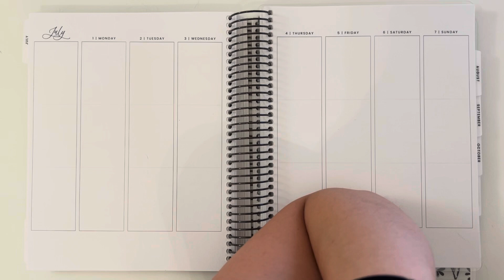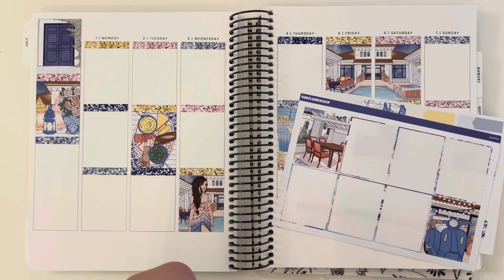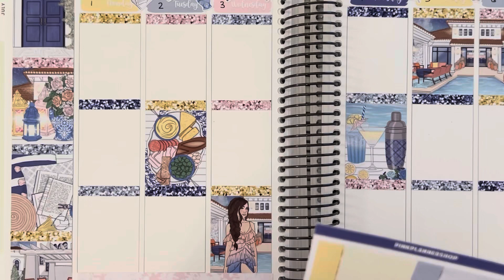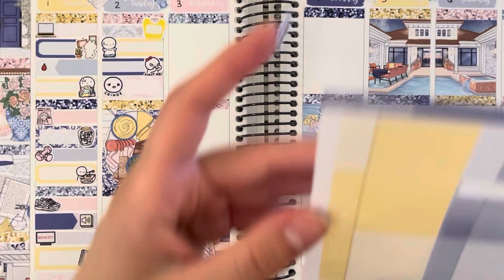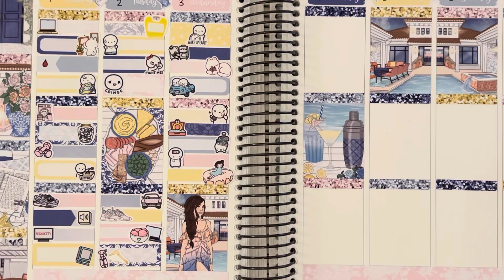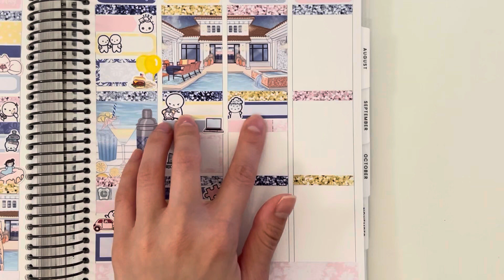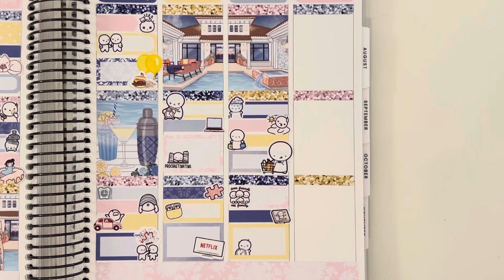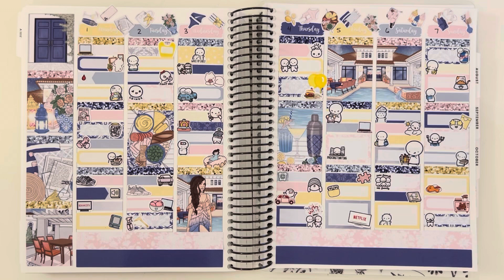Plan with Me feat. PinkPlannerShop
Please forgive the audio on Friday 🤦🏻‍♀️

Kit I used: